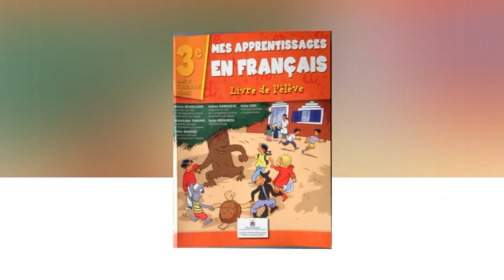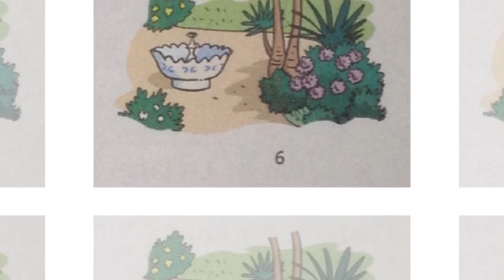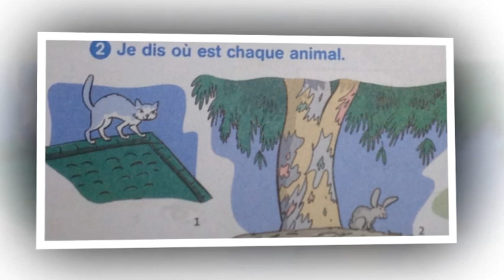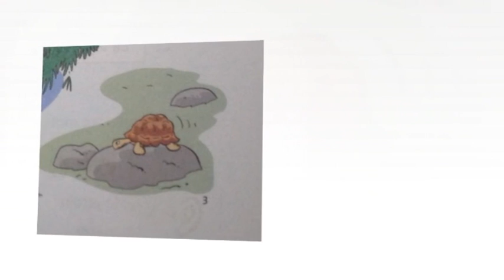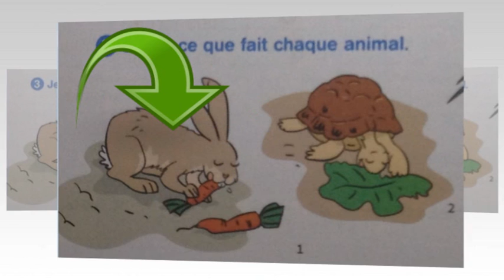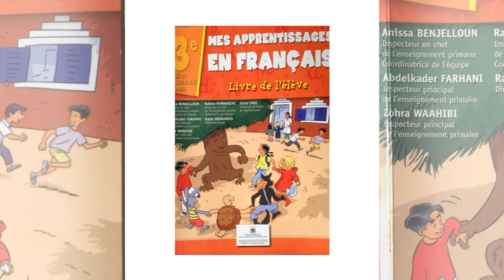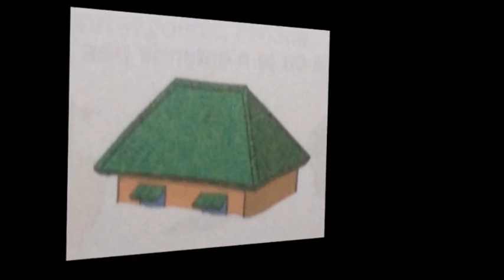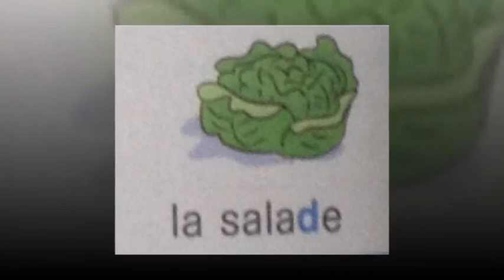Français, 3ème année pr. page 61, L54